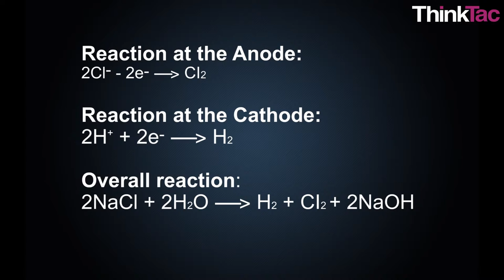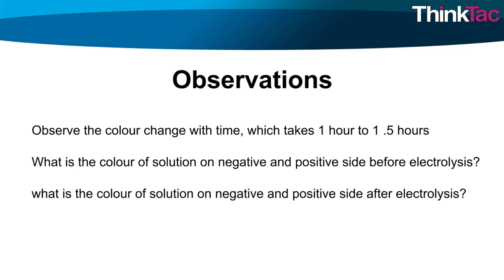Variations: DIY Base | ThinkTac